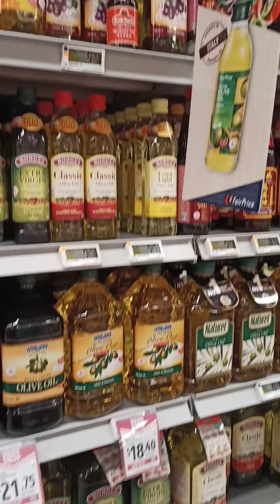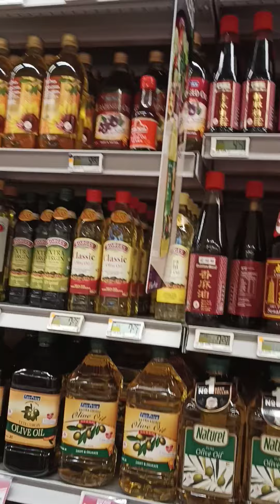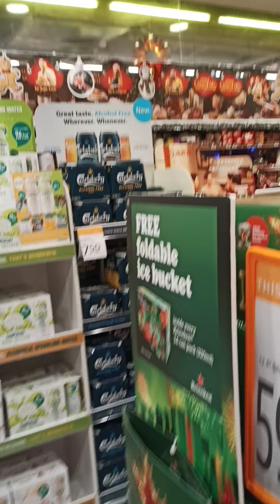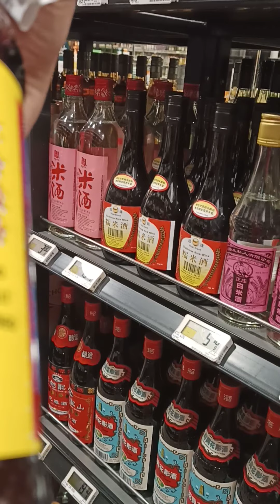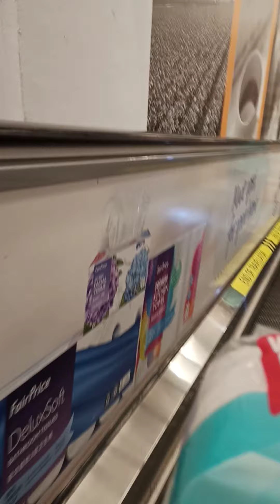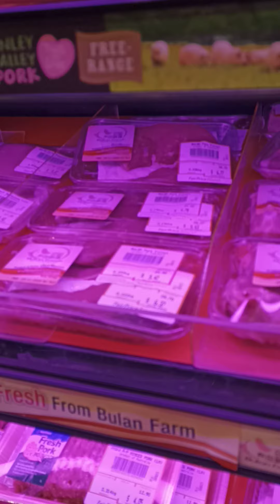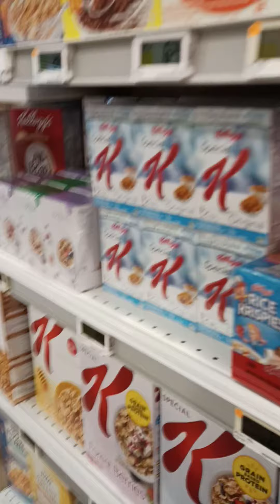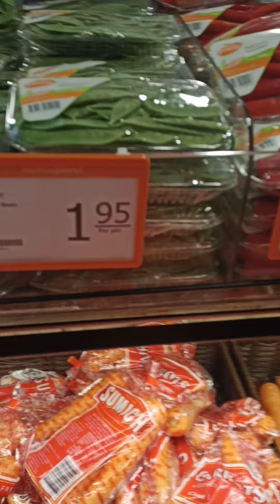Feel na feel ko ang Xmas Makita ang decor at Xmas tree#